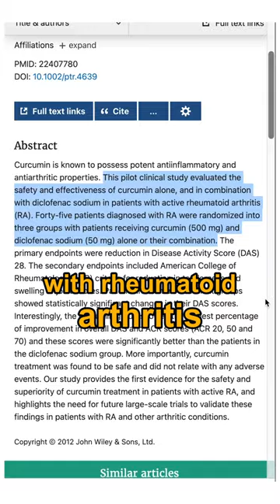Herb vs Drug – Arthritis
Dr. Janine looks at herbs vs drugs for arthritis.  She talks about research showing that 500mg of curcumin daily was more effective in people with rheumatoid arthritis than anti-inflammatory drugs.  Dr. Janine advises looking for whole-food organic curcumin if you are going to supplement, made without fillers or flow agents like magnesium stearate.  She also recommends ensuring it is tested to be free from heavy metals like lead.

J9CON230245